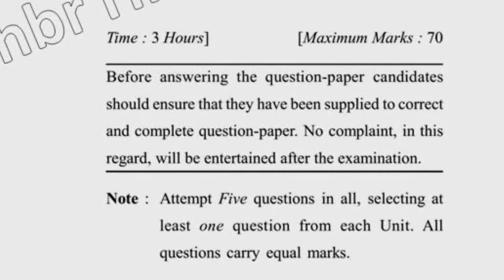MSc chemistry 1st Sem Mathematics for Chemist Question Paper